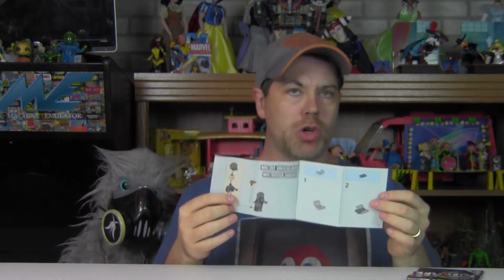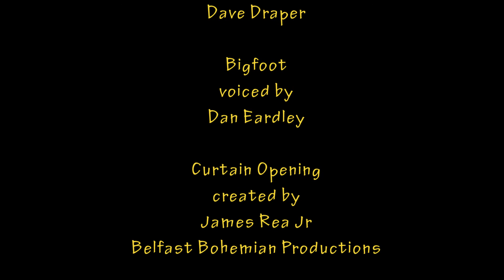Lego Star Wars Micro Fighters REVIEW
JOIN the fan group! Search Toy World Order Fans on Facebook!

Devall and Puppet Devall are BACK with an all-new review! This time out, the duo take a look at two of the all-new Lego Star Wars Micro Fighters, The Millennium Falcon with Han Sol and the TIE Interceptor with TIE Fighter Pilot!